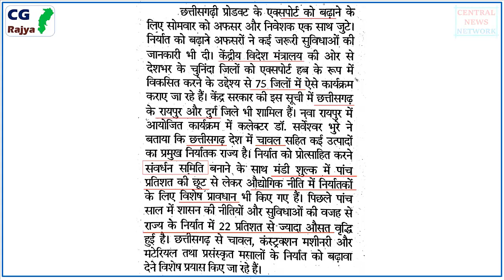CG News - छत्तीसगढ़ में निर्यात (Export) को प्रोत्साहन के लिए विशेष प्रावधान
छत्तीसगढ़ में निर्यात (Export) को प्रोत्साहित करने संवर्धन समिति बनाने, मंडी शुल्क में 5% की छूट से लेकर औद्योगिक नीति में निर्यातकों के लिए विशेष प्रावधान किए गए हैं |

[ Chhattisgarh, CG, CGPSC, PCS, VYAPAM, Economics, Education, Information, Youth, Employment, General Knowledge ]
Informational / Educational content. Please verify the details from the concerned office / department.
Any images are for representation purpose only.